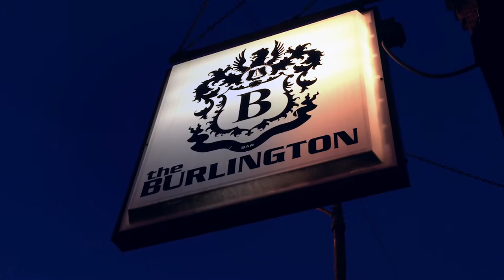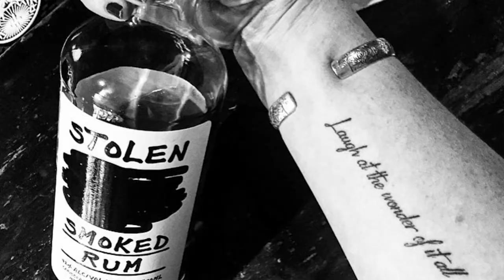6° OF INSPIRATION | Joie Mikitson | Credstyle Films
Good times with Joie Mikitson, Director of Social Media and PR for Stolen Spirits. Filmed on set at The Burlington Bar in Logan Square during a Stolen cocktail shoot, Joie shares her love of music, vintage fashion, and the smarts behind marketing Stolen Rum and Whiskey to their edgy, subversive, fringe and indie fans.